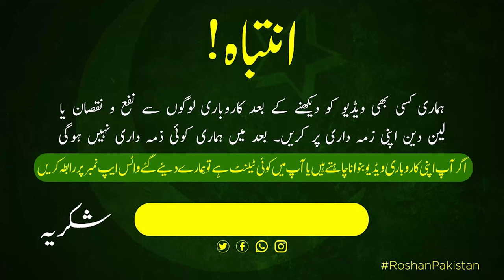Original Branded T-Shirts Shorts Track Suit Wholesale Market | Cheapest Garments Wholesale Market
in todays video our host shahbaz baig will take you to Pakistan's biggest and cheapest gents garments wholesale market where you can get original branded t-shirts shorts track suits on a super wholesale price from this market you can get all kind of men garments in cheapest price so if you are planning to buy imported branded gents t-shirts jeans shorts track suit and a huge variety in men's clothing of 2023 then this video is going to really helpful for you